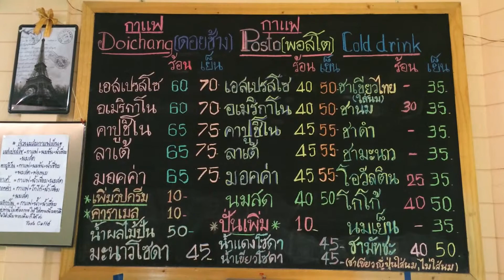POSTO Caffee (พอสโต ค่าเฟ่) ร้านกาแฟน่ารักริมทะเลบางขุนเทียน กรุงเทพฯ - Bike Cafe Bangkok Thailand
พาชม POSTO Caffee (พอสโต ค่าเฟ่) ร้านกาแฟน่ารักริมทะเลบางขุนเทียน กรุงเทพฯ ใครไปขี่จักรยานเที่ยวแถวนั้นแวะไปจอดพักกันได้ เขามีระเบียงริมน้ำให้นั่งด้วย - Bike Cafe  Bangkok Thailand
เปิด อังคาร-ศุกร์ 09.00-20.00 น. และเสาร์-อาทิตย์ 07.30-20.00 น.โทร.089-675-2398

Passport: เที่ยวตามอำเภอใจ ตีตั๋วท่องโลกใบใหญ่ กิน เที่ยว เล่น ฉบับออนไลน์